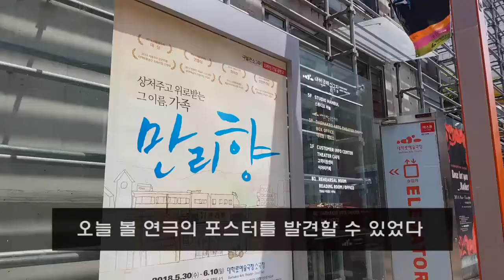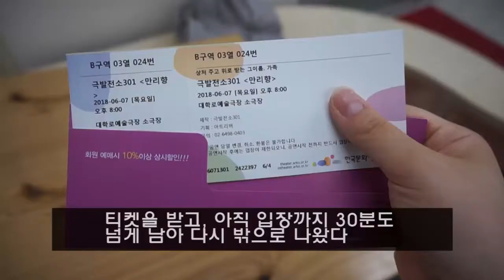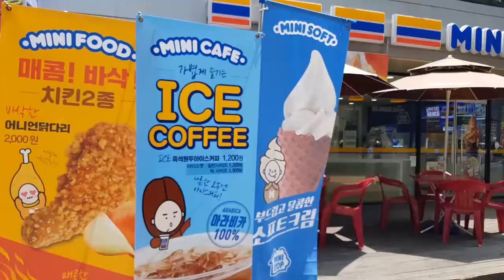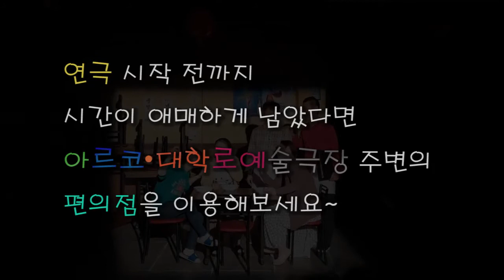아르코·대학로예술극장 주변 편의점별 추천 간식!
대학로에서 편의점 아르바이트하는 사람이 직접 알려드립니다!
대학로에서 연극을 관람하기로 한 날.
시간이 적게 남아 식사할 시간이 애매하다면 아르코·대학로예술극장 근처 편의점 인기템들을 추천해드립니다~